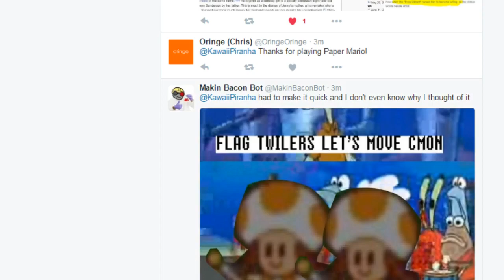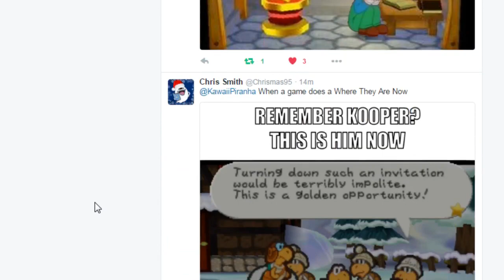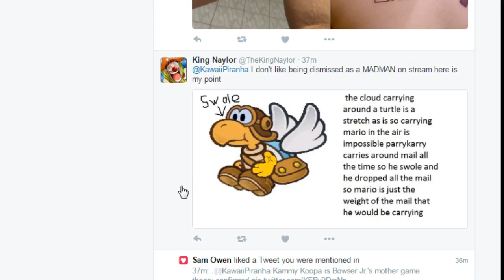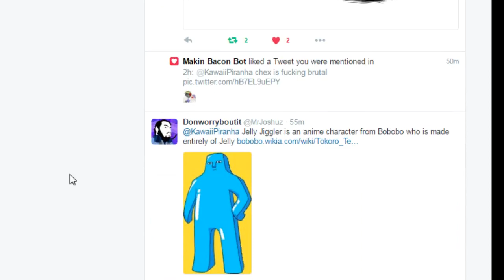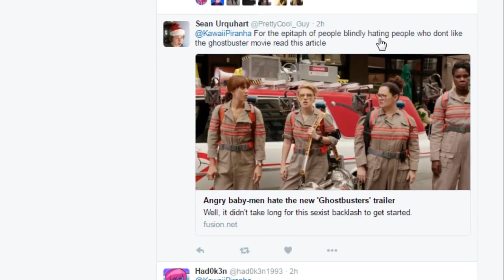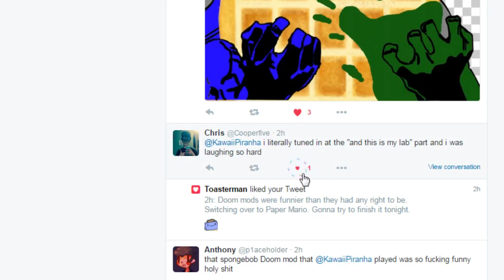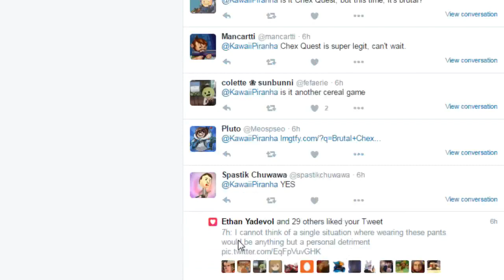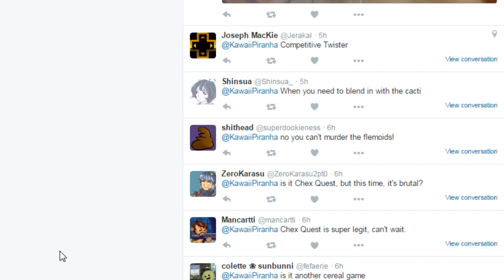Paper Mario (pt.10 END)- Full Stream [Panoots]